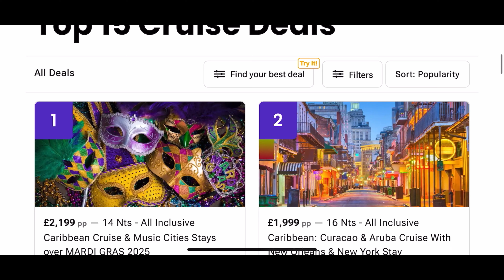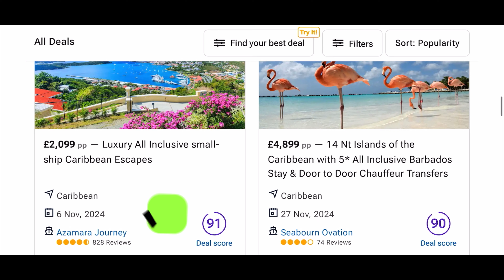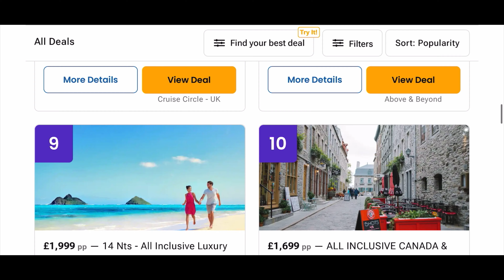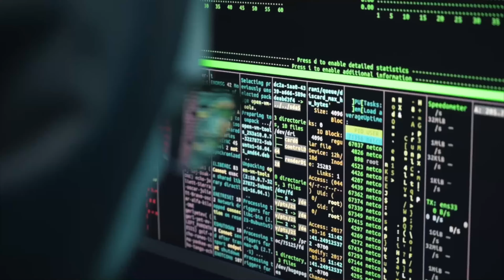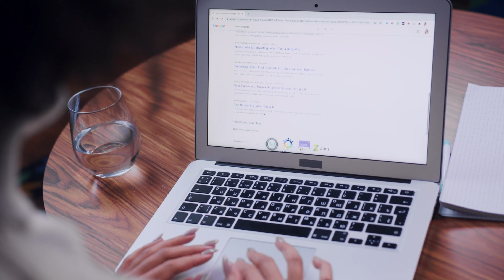Tips for best Cruise deals | how to find best priced Cruises | cruises at low price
In this video, I will share with you the top tips for finding best deals for Cruises. I wish I knew these tips before I went on my first cruise! I would have enjoyed it even more and paid less.
Get ready to have a blast with our awesome cruise ship videos! We have got everything you need to satisfy your cruise ship cravings. From exciting ship tours and cabin tours to thrilling cruise stories and honest reviews, we've got it all. And that's not all - we also have mouthwatering cruise ship food, fascinating walking tours on board, helpful cruise tips and tricks, epic sailings, amazing excursions in ports, and even cruise ship horn battles! We've got you covered in all weather conditions, whether it's smooth sailing or stormy seas. And if you're interested in the behind-the-scenes action, we've got cruise ship construction and maiden voyages too. So join us on our cruise vlogs and let's explore the world together. From the stunning Mediterranean to the sunny Caribbean, from Asia to Australia, and even Alaska, we've got adventures for everyone. And we're not limited to just one cruise line - we cover it all, from Royal Caribbean to Virgin Voyages, MSC Cruises, Disney Cruise Line, Celebrity Cruises, Princess Cruises, NCL, Carnival Cruise Line, Costa Cruises. So what are you waiting for?

Now That's Jazz
Music, Videvo Standard License, playful, confident, happy, YouTube Safe, Commercial use, Happy, Confident, Playful, Piano, piano, Jazz, jazz

by audiohero
videvo.net

by NC MUSIC
videvo.net

"Lost My Way" by Cold Cinema

 / sakurahertz

 / sakurahertz

 / sakurahertz

 / benjaminhung

 / tokyotones